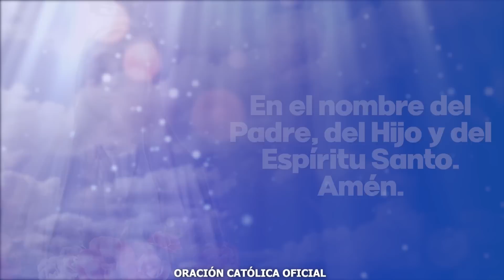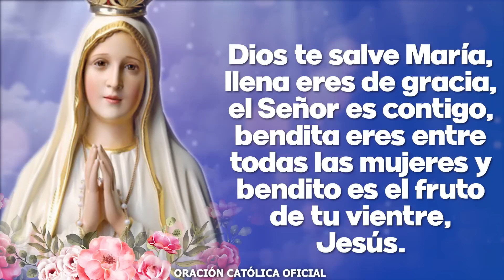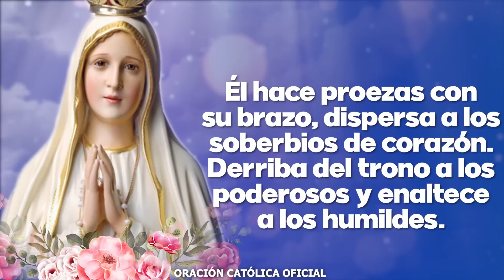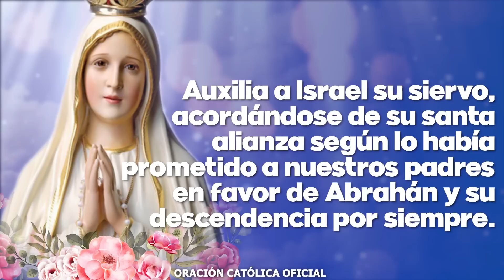Ángelus de Hoy MARTES 10 DE MAYO de 2022 ORACIÓN DE MEDIODÍA